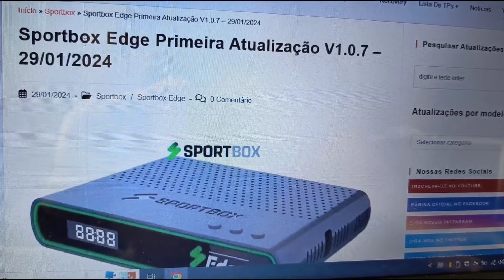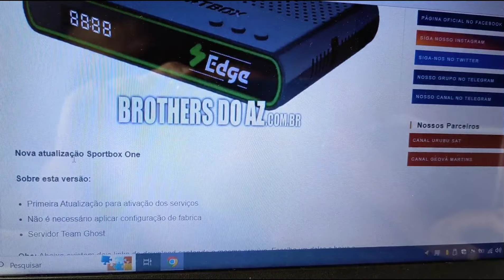MARCA FAZ NOVO LANÇAMENTO E LIBERA PRIMEIRA ATUALIZAÇÃO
LINK DIREITO PARA O WHATS DO VENDEDOR

Link do grupo do whats do João Rei dos Decos

link do meu grupo do whatsapp